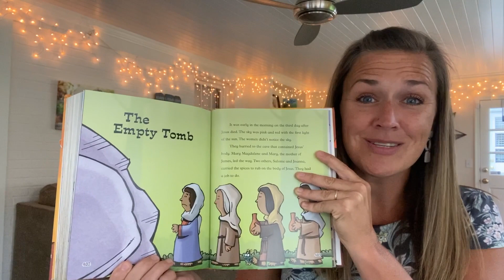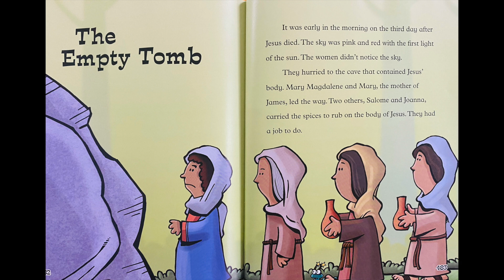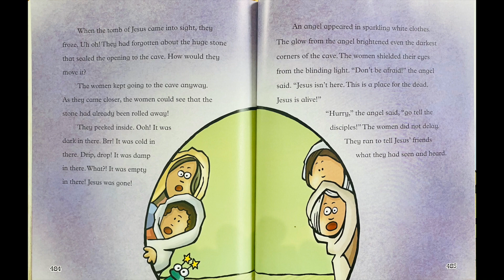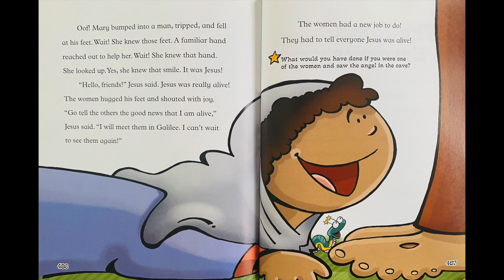Resurrection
This video is about Resurrection